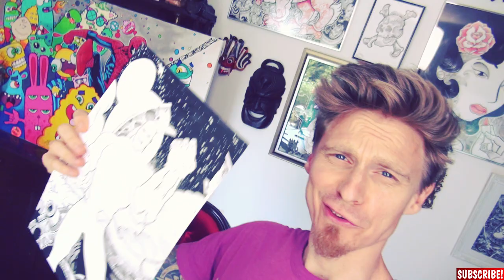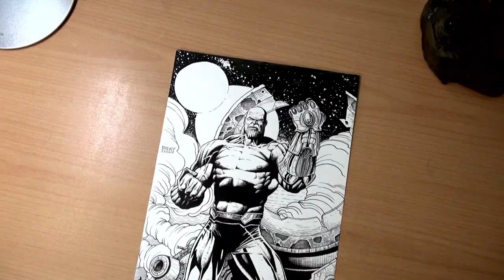Full Comic Book Page! *Drawing Thanos The Destroyer*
BRUSH PEN:

BRUSH PEN HARD:

Micron Pens (perfect set):

Copic Marker Set 72: